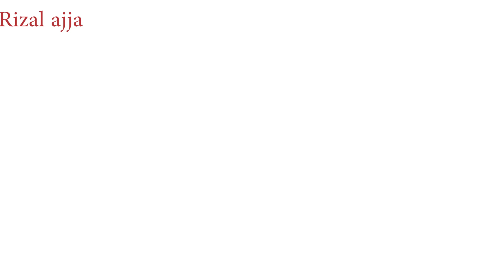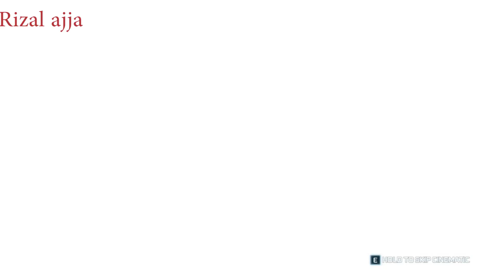assassin's creed 3 part 1 sebelum jadi anggota assassin's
Kepada kalian yang sudah menonton video ini,yang sudah melihat channel youtube saya kepo ajja.